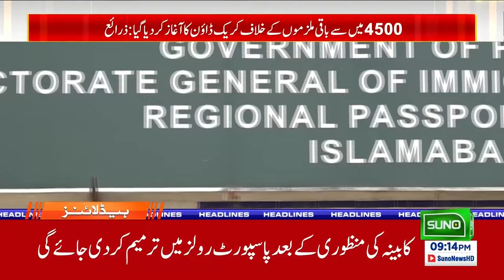Big Statement Came Out | 9PM News Headlines | 13 Aug 24 | Suno News HD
In tonight's 9 PM headlines, we cover a major statement that has just come out, with significant implications for the current situation. Get the latest news and expert analysis only on Suno News HD.